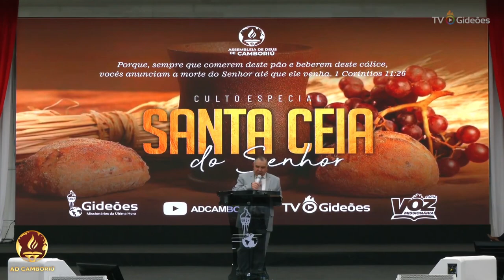O Perigo das Perdas Espirituais - Pr. Zilmar Miguel